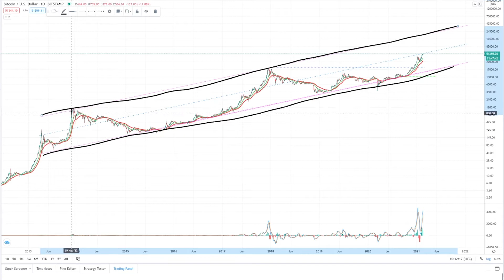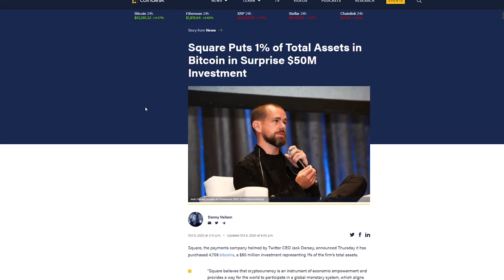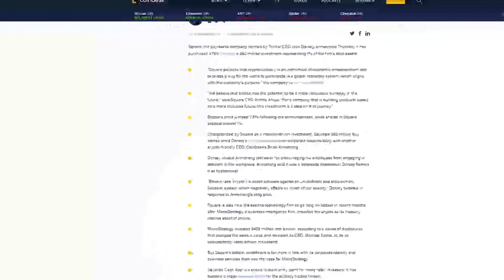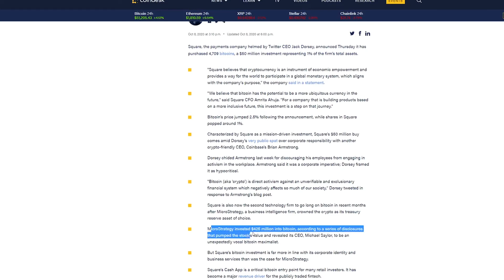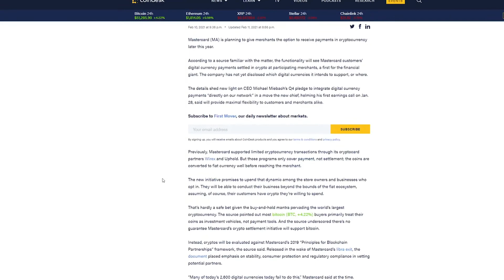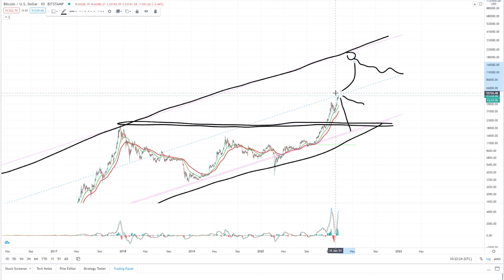Bitcoin is a BUY?? - BTC FOMO Next? | Crypto News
I bring you Bitcoin price analysis based on technical charts and fundamental news and info. I try answer whether we are in the 🚨 FOMO🚨 territory or not. Hope you get an alternative view on the price. Do you have any Bitcoin? Are you holding or selling at all time highs? What is your price target?? 🚀